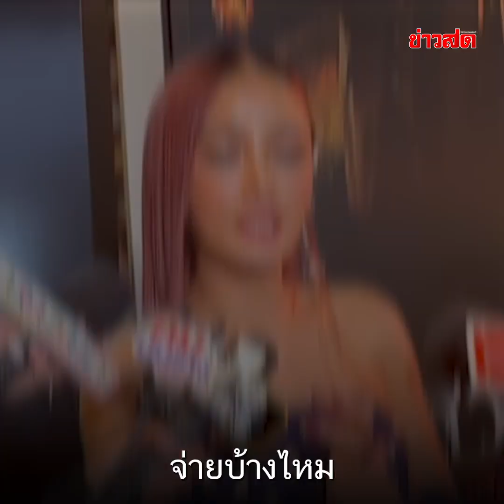กระแต อาร์สยาม เจอแซะรวยได้ไง เมินฟ้อง..เหตุเสียเวลา ท้าให้ตรวจสอบ : Khaosod TV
กระแต อาร์สยาม เจอแซะรวยได้ไง เมินฟ้อง..เหตุเสียเวลา ท้าให้ตรวจสอบ